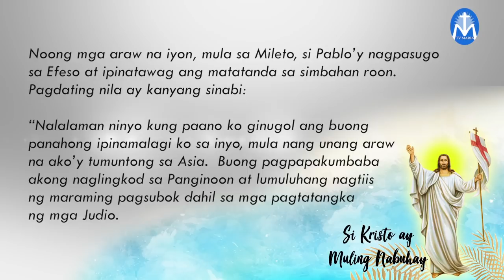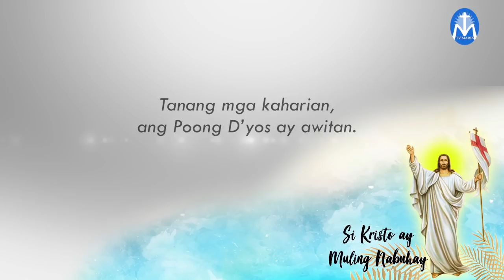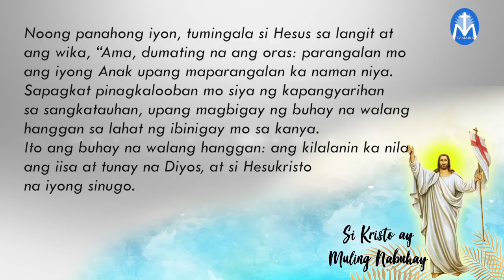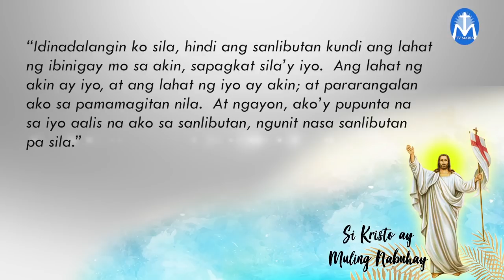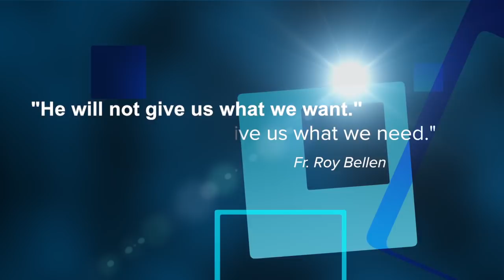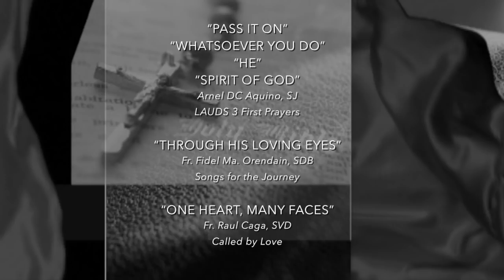Salita ng Diyos, Salita ng Buhay - May 15 2018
"He will not give us what we want, He will give us what we need."
Reflection by: Fr. Roy Bellen